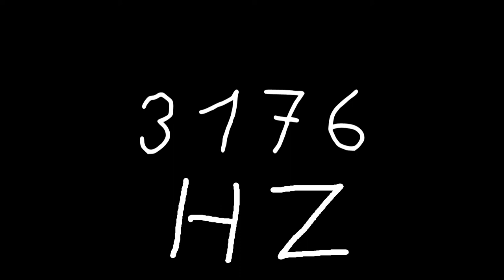3176 hz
Just sound.

chords
sounds
noise
tone
noises
tones
audio
wave
waves
sin
sine
sinus
sinoid
heart
heartbeat
resonancy